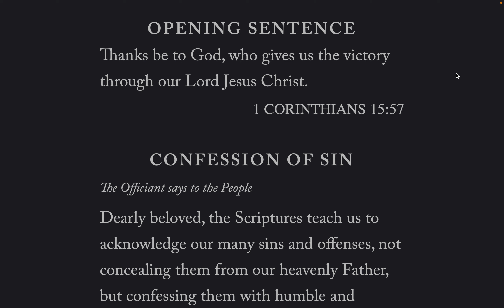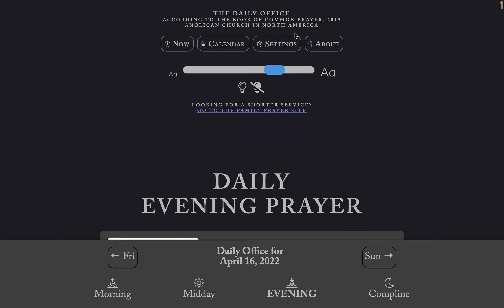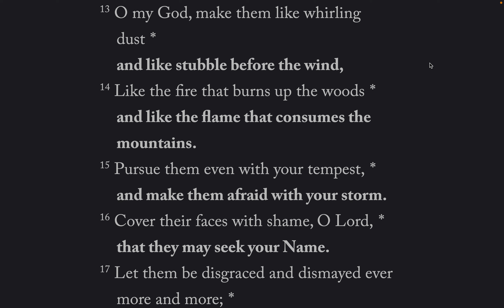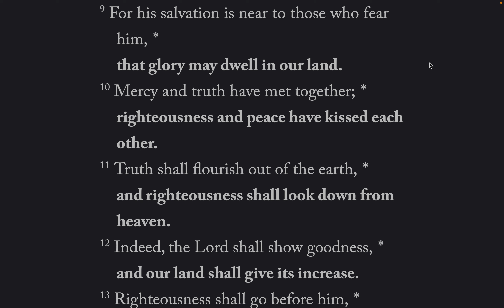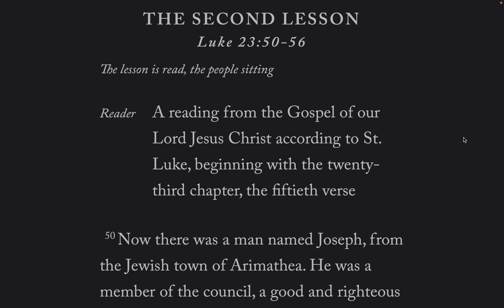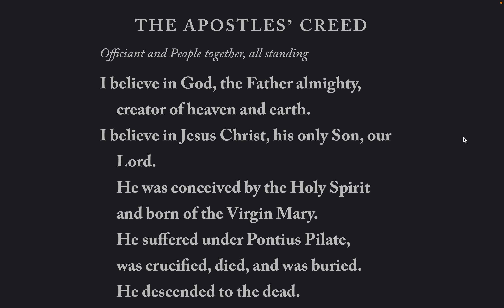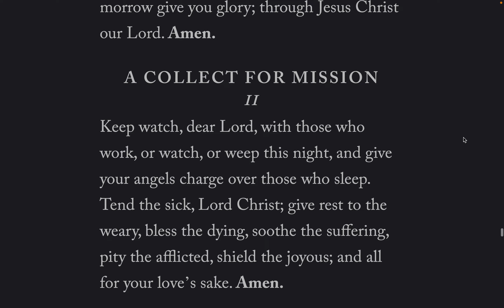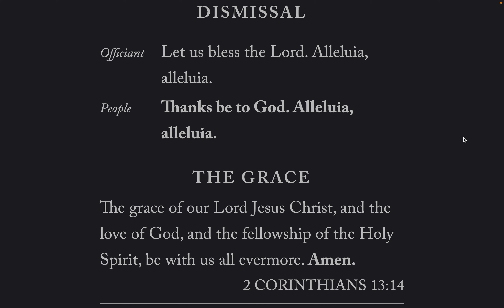The Daily Office, Evening Prayer BCP 2019 Sat-16-Apr-2022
Lessons: 1 Peter 4: 1-8, Luke 23: 50-56